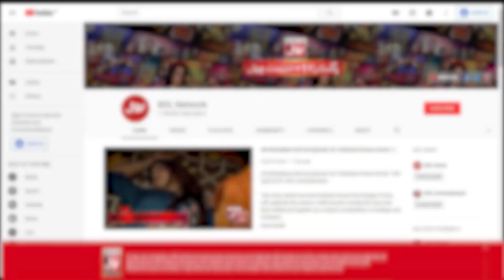Netflix Ka Headquarter Kis Mulk Mein Hai? | Croron Mein Khel | BOL Entertainment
Netflix Ka Headquarter Kis Mulk Mein Hai? | Croron Mein Khel | Maria Wasti | BOL Entertainment

Netflix Ka Headquarter Kis Mulk Mein Hai?